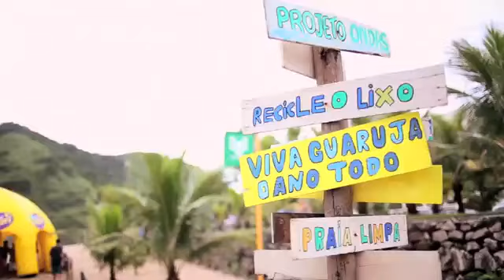RIP CURL GROM SEARCH 2013 - 3 ETAPA GUARUJÁ SP1335